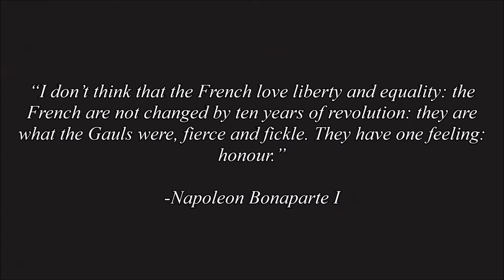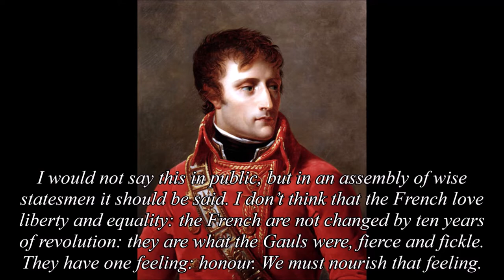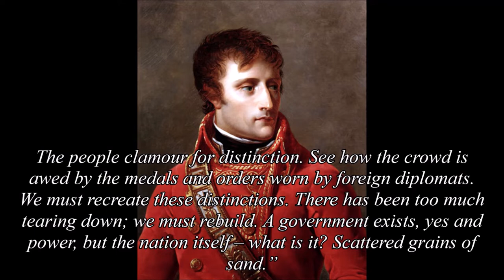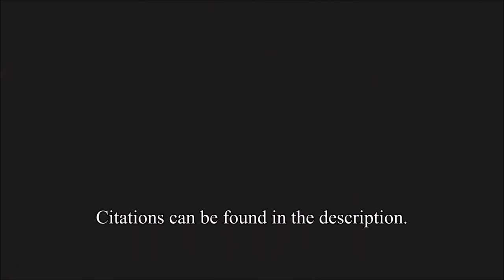A History of the Legion of Honor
Established by Napoleon in 1802, the Legion of Honor has lasted for over 2 centuries and today holds the position of France’s highest military and civilian honor. It has survived into the French Fifth Republic having witnessed the history of a nation filled with numerous regime changes, all of which have left their mark on the order. In this video, we'll be going through the history of this fascinating order.

00:00 - Introduction
00:49 - Founding of the Order
03:25 - Reasons for the Order's Institution
04:07 - French Consulate/First French Empire
06:04 - Bourbon Restoration
07:16 - July Monarchy
07:50 - French Second Republic
08:23 - Second French Empire
09:42 - French Third Republic
10:51 - French Fourth Republic
11:06 - French Fifth Republic
12:00 - Outro

Citations:
Dwyer, Philip G. Citizen Emperor: Napoleon in Power. London: Bloomsbury, 2013.

Huguenaud, Karine. "STAR OF THE LÉGION D’HONNEUR." Fondation Napoleon. May, 2002.

Roberts, Andrew. Napoleon the Great. London: Penguin Books, 2015.

“Founding Principles and History." La Grand Chancellerie de la Légion d'Honneur. accessed January 2nd, 2022.

"The mission of the Legion of Honor." La Grand Chancellerie de la Légion d'Honneur. accessed August 22nd, 2022.

"The Legion of Honor in 10 questions." La Grand Chancellerie de la Légion d'Honneur. accessed August 22nd, 2022.